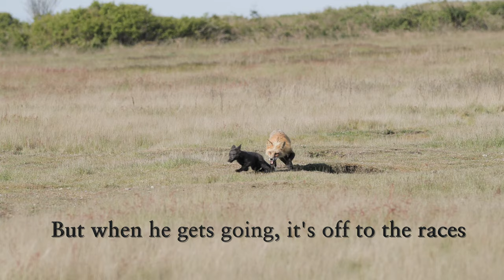Preview: Red Fox Father 4K ©2021 Glatz Nature Productions, LLC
Red Fox (Vulpes vulpes) father wasn't really in the mood to play with his black kit . . . at first.  Then, true to form, he got into the act and chased the little guy all over the place.  A good dad!

"Dirty Knees" by Viewpoints

Shot in the Pacific Northwest region of the United States.
Cameras used:  Canon EOS C70